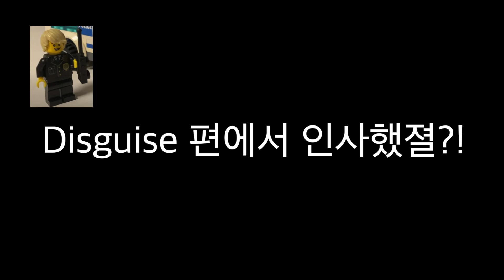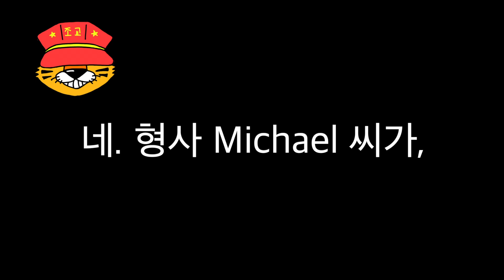[SUB] 구독자명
P.S.
D's Guyz isn't just a name for men. It just means D'play's person. I purposely thought of it as a name that includes everyone. - Michael -